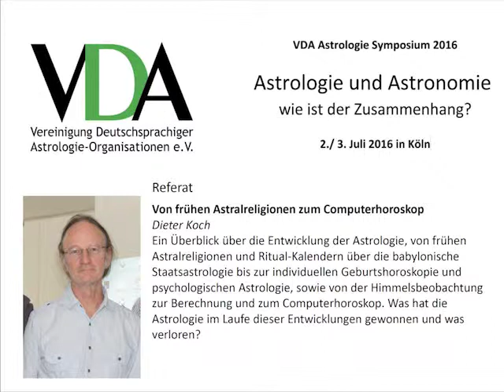Dieter Koch - Von frühen Astralreligionen zum Computerhoroskop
VDA Symposium 2016 in Köln zum Thema "Astrologie und Astronomie, wie ist der Zusammenhang?" Vortrag von Dieter Koch: Ein Überblick über die Entwicklung der Astrologie, von frühen Astralreligionen und Ritual-Kalendern über die babylonische Staatsastrologie bis zur individuellen Geburtshoroskopie und psychologischen Astrologie, sowie von der Himmelsbeobachtung zur Berechnung und zum Computerhoroskop. Was hat die Astrologie im Laufe dieser Entwicklungen gewonnen und was verloren?